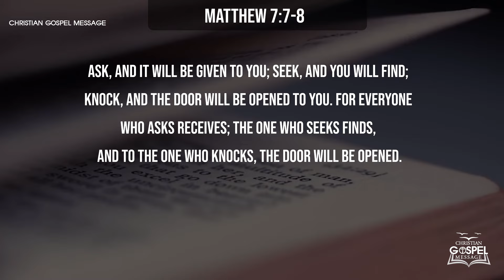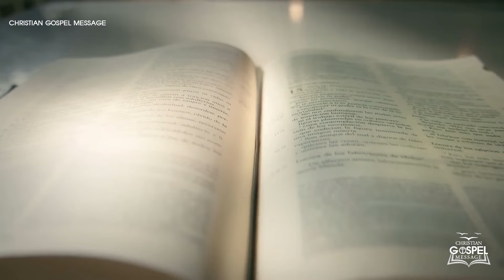Mirjana:Warning American! Stay At Home And Pray These Days! Terrible Event Will Suddenly Come!